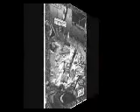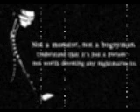In But a Dream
This idea came from a website I found. The idea intrigued me, it also made me giggle. So I made a vid. Horray!